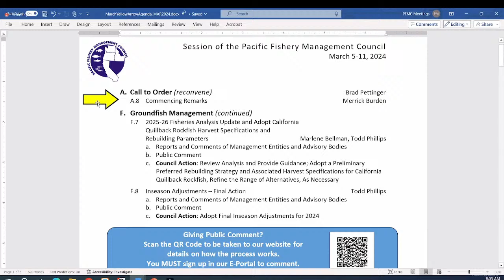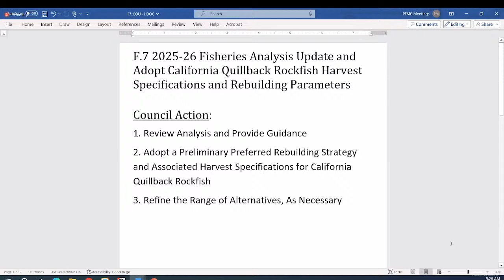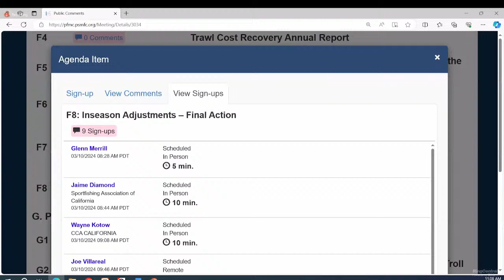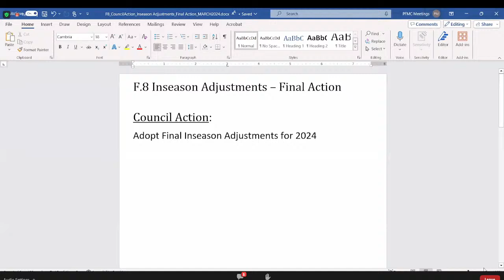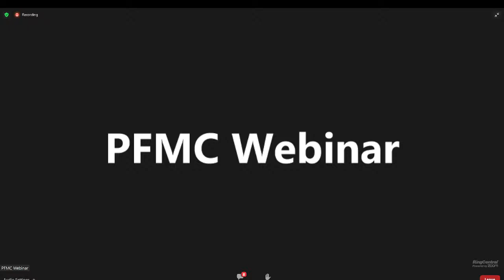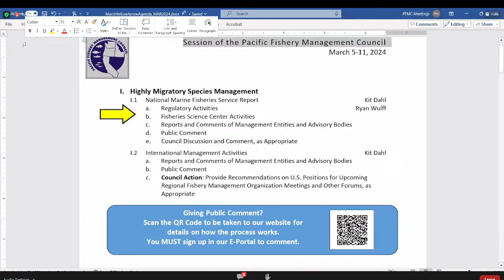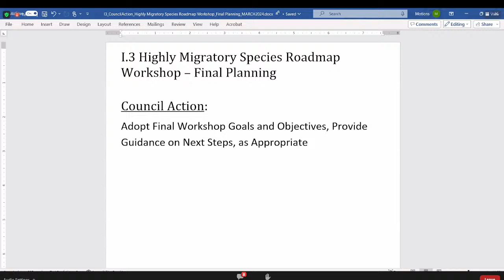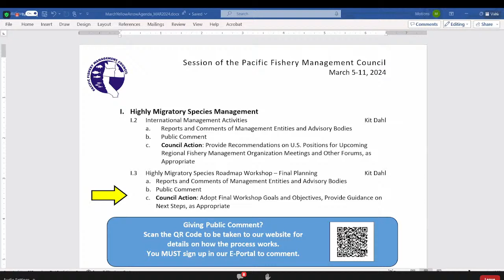March 2024 PFMC Council Meeting Day 5: 3/10/24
DAY 5

9:25  Call to Order
10:25  F.7  Groundfish Management-2025-26 Fisheries Analysis Update and Adopt California Quillback Rockfish Specifications and Rebuilding Parameters
2:37:01  F.8  Groundfish Inseason Adjustments-Final Action
5:52:45  C.8  Salmon Management-Further Direction for 2024 Management Alternatives.
7:08:34  I.1  Highly Migratory Species Management-NMFS Report
7:23:00  I.2  HMS International Management Activities
7:40:06  I.3  Highly Migratory Species Roadmap Workshop-Final Planning